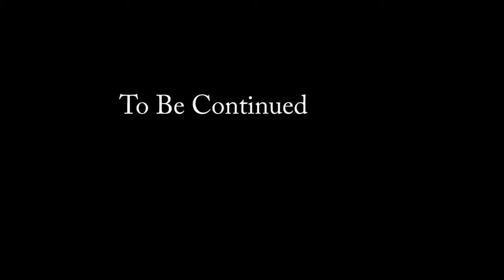Michelle Johnson on how Harrell forced her into marriage & podcaster Andrew Dodge isn’t right Pt 13